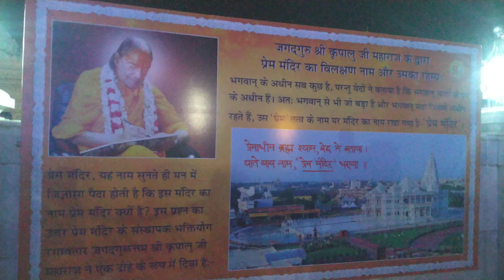Prem mandir | दुनिया का सबसे खूबसूरत मंदिर | प्रेम मंदिर | Prabhat shukla vlogs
prem mandir ❤️